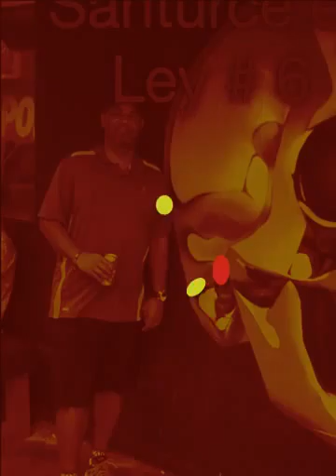Santurce es Ley # 6 By Roland .. (Created